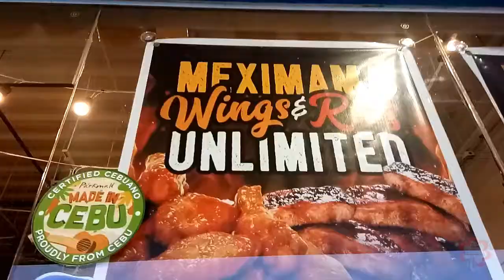TEAM (M)EATING feat. TEAM CHIMERA || VLOG #006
VLOG #006: Team (M)Eating

This is a project for work. We had to document our Team (M)Eating. Decided to upload it on my channel as well. Hope you guys enjoy my video! I still have another video coming up! Hoping you guys can wait 😉

Please do check my previous videos:

RESET! Let's Debut Again! || VLOG Ep. 4